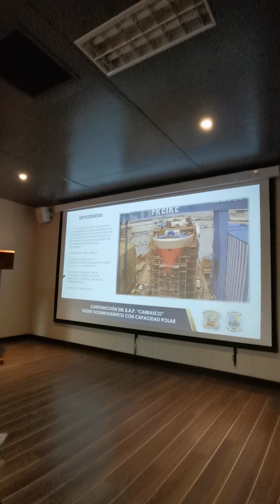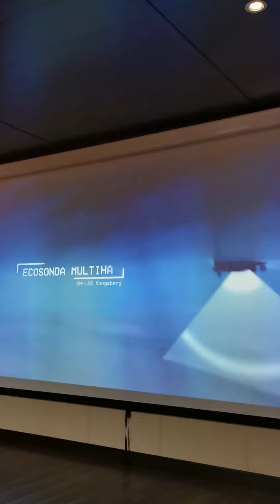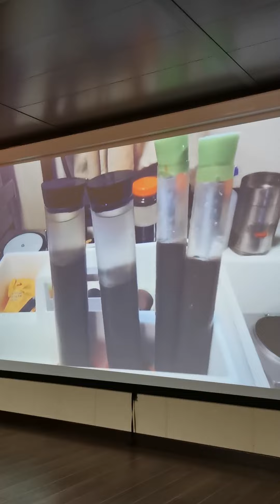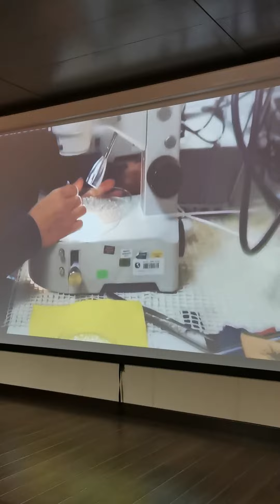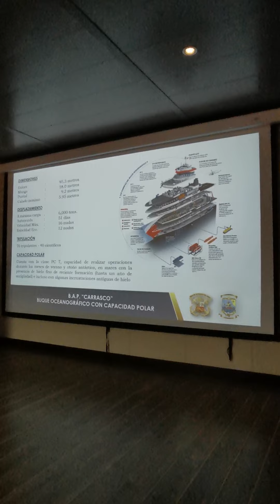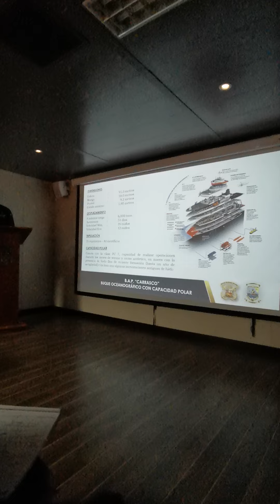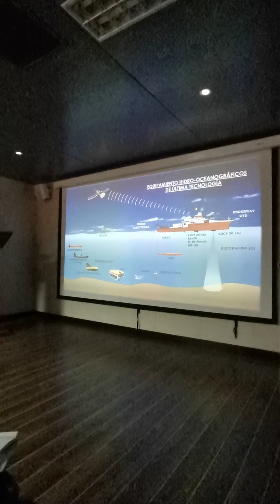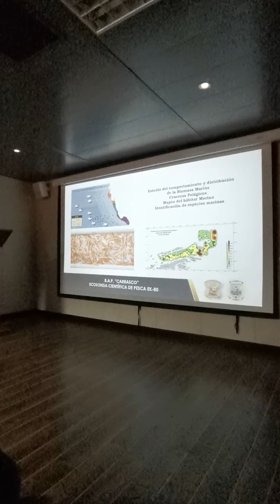Visita al BAP Carrasco (BOP-171)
El BAP Carrasco (BOP-171), es un buque oceanográfico polar de la Marina de Guerra del Perú construido en los astilleros Freire Shipyard​ de España en 2016. Con una capacidad para 110 personas entre tripulantes y personal científico, tiene por finalidad realizar cruceros de investigación oceanográfica en el dominio marítimo peruano y en la Antártida, donde el Perú cuenta con la Base Machu Picchu. El buque se encuentra adscrito a la Dirección de Hidrografía y Navegación de la Marina de Guerra del Perú.